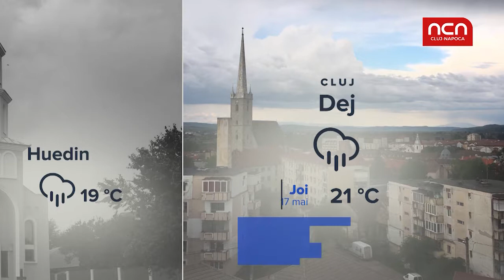Vremea pentru 17 mai